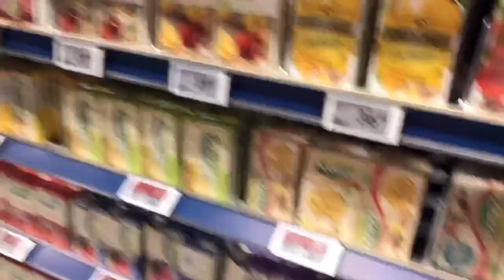RISSKOV DENMARK NEIGHBORHOOD TOUR| RISSKOV STRAND (BEACH)| Filipina Danish Couple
Hi guys 👋

Touring you all guys to the area where we lived in. It’s a nice family area and very close to the beach. 🏖  SORRY PO SA BANDANG BEACH PART NA MEDYO WINDY PO KASI. .